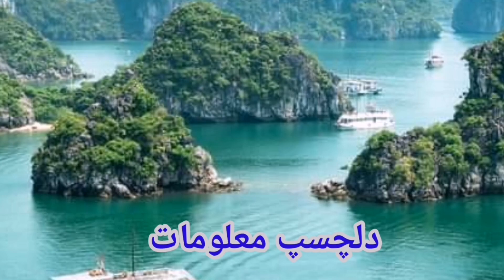Best Urdu Information collection ll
Hello Friends 👋👋👋
This is Junaid Saeed Official channel.
You can watch here Urdu Quotes and other motivational Videos 😁📷.

You guys are my confidence 💞.